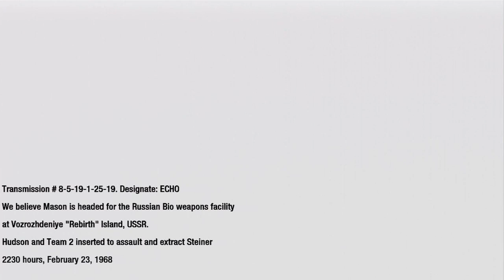Call of Duty: Black Ops - Part 28 - Toby Sucks at Gaming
Let's Play Dead Space 2 with TobyGames!

Snapchat! → ChatBuscus

Toby sucks at Call of Duty: Black Ops .

STEVEN’S NOTES:
In this Call of Duty: Black Ops  gameplay and highlights series, Toby Turner SLOWLY navigates his way through another series of dangerously epic missions in the name of Freedom. This hugely popular first person shooter in the CoD series brings the battlefront to Toby with all of the guns, attack dogs, and nazi zombie killing of the previous series and once again leads bad gamer Tobuscus to earn his series title 'Toby Sucks at Gaming.' There are several funny moments in this playthrough, none of which display any level of video game talent on TobyGames' part, so if you like laughing AT people, this may be the playthrough for you. Also check out other playthroughs on Toby Games including Grand Theft Auto games, Alien Isolation, Amnesia, Minecraft, and more!